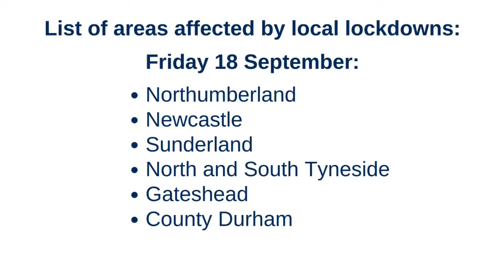Coronavirus news summary special | Friday 18 September 2020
Hello! Here is your coronavirus news summary special from TeamRAD.

📌 Due to “concerning rates of infections” across many parts of the UK, the government continues to announce a tightening of coronavirus restrictions in local areas.

📌 The measures for people living in areas affected by these changes include:
• Meeting people outside your household or support bubble in private homes and gardens is banned
• Exemptions to this include attending a birth, visiting someone who is dying, work, education, registered childcare, emergency or care, moving house or child contact arrangements
• It is advised no socialising outside your household in public venues takes place
• It is advised public transport is only used for essential purposes, such as going to school or work
• Holidays are permitted but only with members of your household or support bubble
• It is advised to avoid any grassroots sport or play sport in the restricted areas
• Travel outside the area is permitted but visiting another home or garden is not
• Care homes are closed to non-essential visitors except in end-of-life circumstances
• Restaurants will only be able to offer table service and restaurants, bars and pubs will have to shut between 10pm and 5am

For the list of areas affected by local lockdowns please see our list below.

 …And that’s it for this special news summary.  Remember, if there are any news stories you would like more information on, do please get in touch!

Take care, stay safe and we will see you soon.

📌 List of areas affected by local lockdowns:

Friday 18 September:
• Northumberland
• Newcastle
• Sunderland
• North and South Tyneside
• Gateshead
• County Durham